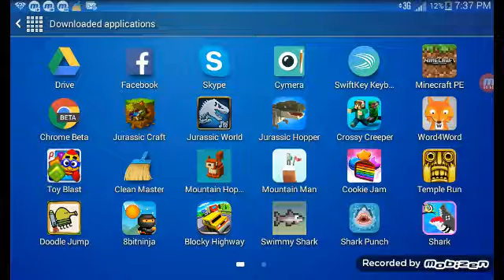Dino Dove plays Jurassic Hopper